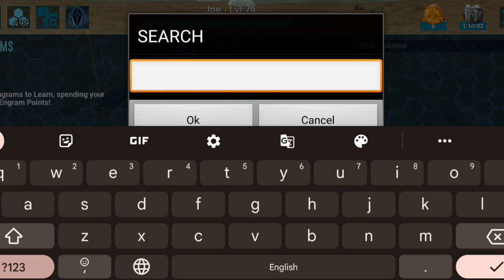how to tame pachy || ARk survival evolved mobile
how to tame pachy

Ark survival evolved mobile taming videos.